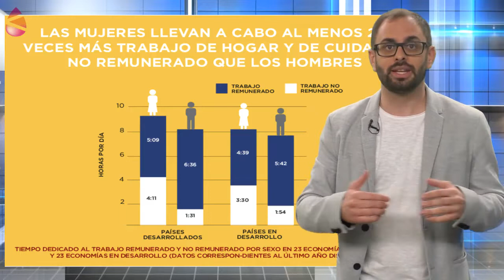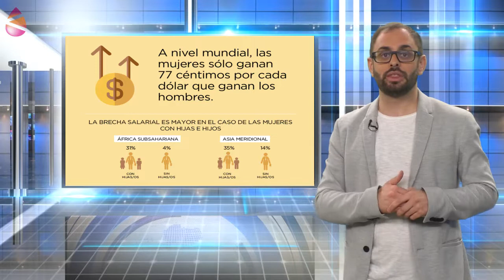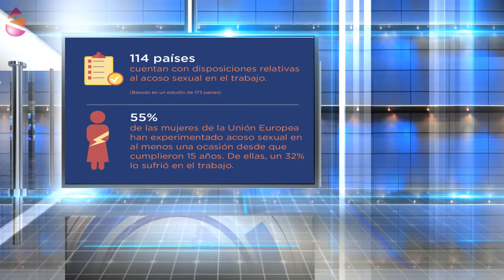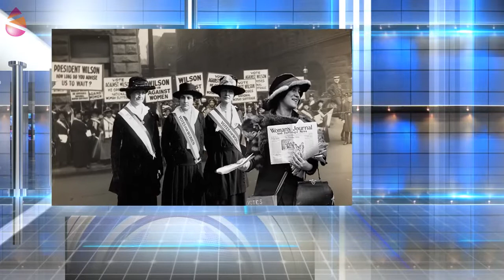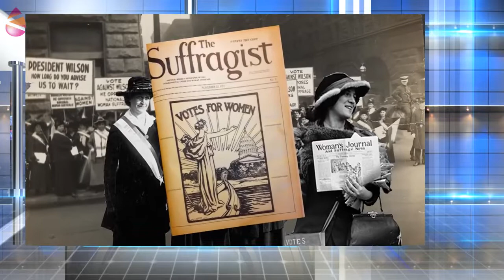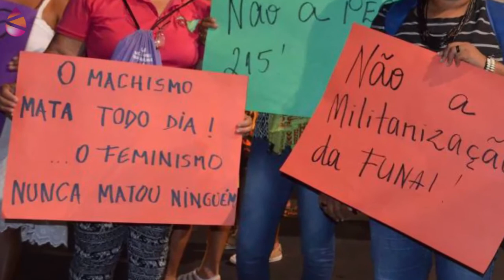Politikaldia 05 - 8M Huelga Feminista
Un programa en el que tratamos de responder por qué y para qué el pasado 8 de marzo se convocó de nuevo una huelga feminista. Y lo hacemos recorriendo algunos países para conocer de cerca la repercusión de esta nueva huelga de mujeres histórica con la colaboración de nuestras mejores corresponsales.